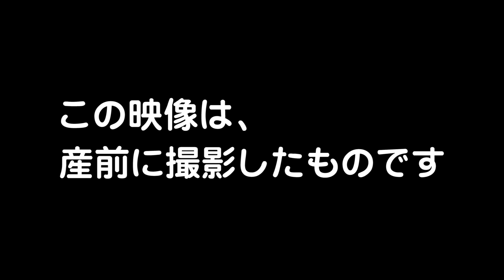産院への不信・・・臨月に入って内診してくれない理由は？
◎ばぶばぶストアからのお知らせ◎
「パフスリーブリネンワンピース」
「かわいい」「キレイ」を叶える
パフスリーブのリネンワンピース
「お財布ショルダー　がまくちマホン」
「パチンとスマホが収まる」
支払い楽チン、物の紛失ゼロ
「ヴェールファンデーション　pena（ペーナ）」
薄づきでマスク生活にぴったりです♡
▼まだの方は絶対見てほしい動画はこちら▼
【HISAKOオリジナル ばぶばぶストア商品をご紹介】
▼モイスチャージェル マシュマロ（保湿ジェル）

【お買いもの】
▼ばぶばぶストア
▼『Dear to my heat 』HISAKO by babu-babu music ご購入はこちら
▼助産院ばぶばぶ　web相談（スカイプ・有料）
「ひとりで悩まないで！」
すぐにでもなんとかしたい個人的なお悩みに
HISAKOがワンツーマンで具体的にアドバイスします。
【お願い】
営業や動画で取り上げてほしい内容の要望などが
目的でのご予約はお控えください。
▼HISAKO公式ブログ（使える！実践ベースの子育てバイブル）
・助産院ばぶばぶ
▼助産師HISAKOプロフィール
2006年、助産師HISAKO（当時5児の母）
〝がんばらへんをガンバロウ〟を合言葉に
ママたちの駆け込み寺『助産院ばぶばぶ』を大阪に開設。
以後、あれよあれよと子どもの数は増えていき、2018年にはとうとう11児の母に！圧巻の〝子だくさんカリスマ助産師〟としてその名を轟かせる。
夫婦のこと、家族の悩み、女性としての生き方、相談内容は助産師領域を超え、専門知識と突出した人生経験が織りなす斬新なアドバイスは、理論と実践がほどよくドッキング。
「力が抜ける！」と話題に。
これまで寄り添ってきた親子は５万組を超える。